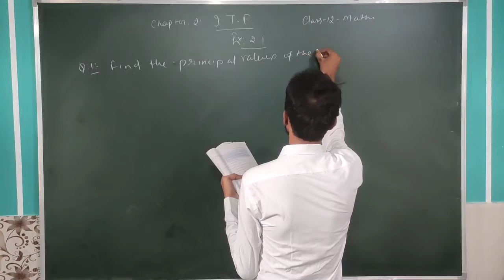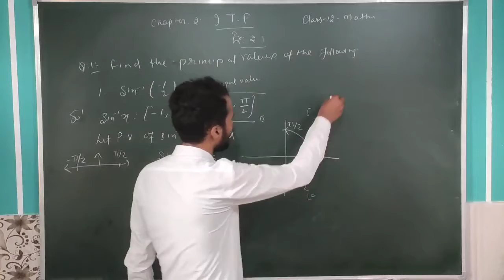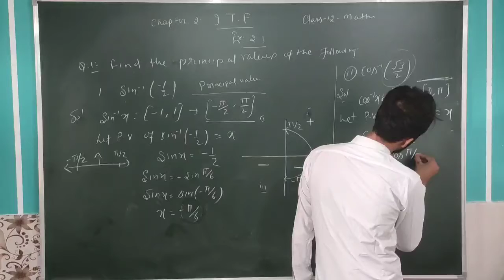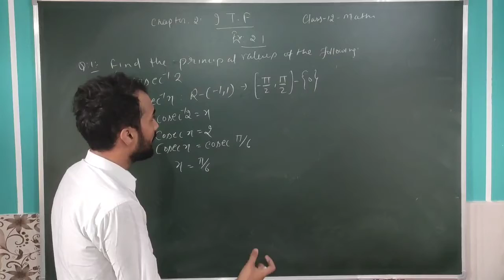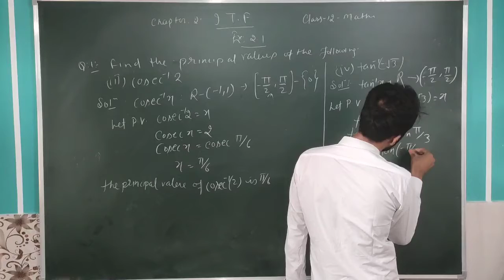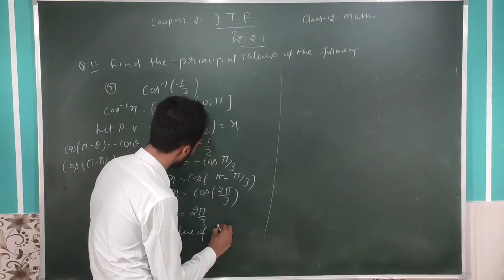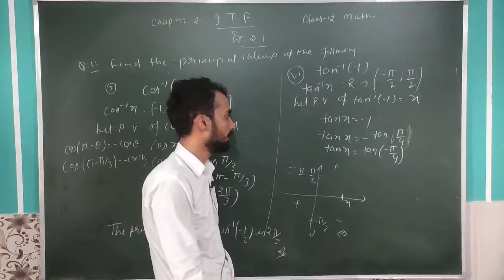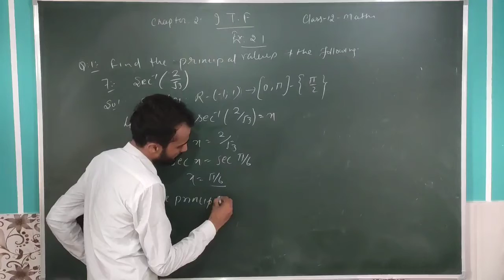Inverse Trigonometric Function l Exercise 2.1 Q:1 l Class 12 Math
SMART INDIAN MODEL SCHOOL RAMPUR